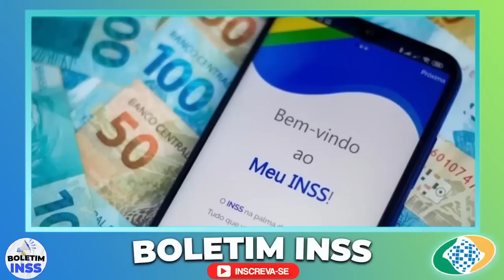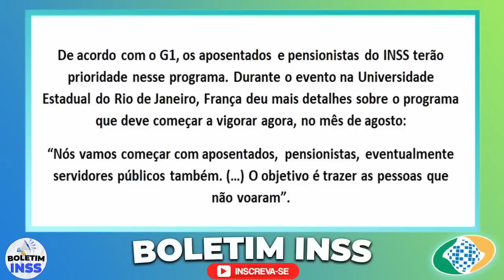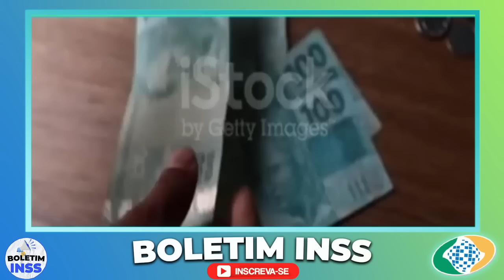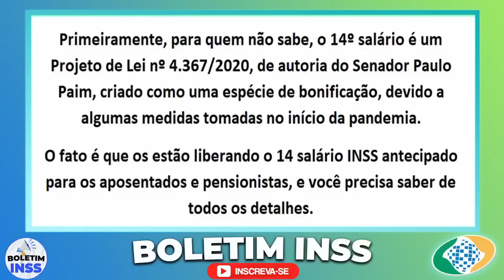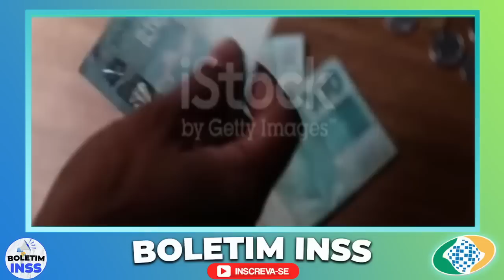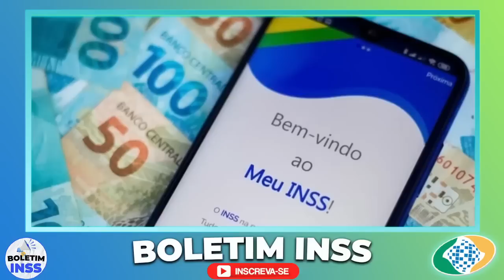✅ BOMBA EM AGOSTO!! 14º SALÁRIO APROVADO PARA TODOS OS APOSENTADOS DA PREVIDÊNCIA? SAIU HOJEEE